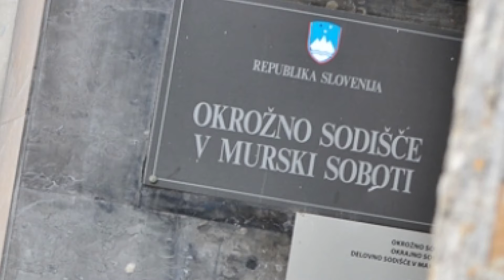[Zamolčano] 26.09.2016 Nova24TV: Sojenje Popova